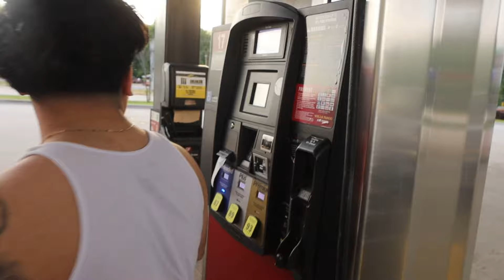WE BOUGHT A FULLY BUILT SUZUKI GSXR1000! *crazy fast bike*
What is up guys i hope you enjoyed todays video,we went and picked up this sweet 2006 Suzuki GSXR1000 and let me show you guys hopw much fun this bike is! let me know what you think about this Suzuki GSXR1000 in the comment section below!